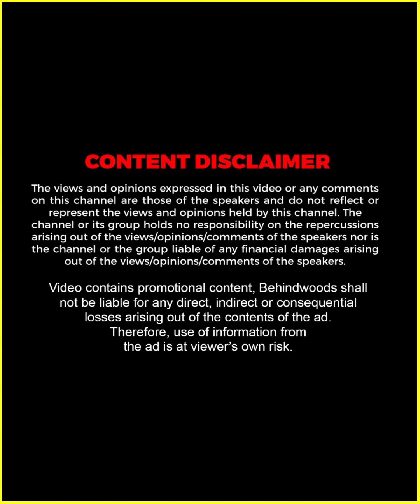"കുട്ടികളേക്കാൾ ചെറിയ മനസ്സാണ് സുരേഷിൻ്റേത്" 😍❤️ | Jayaram